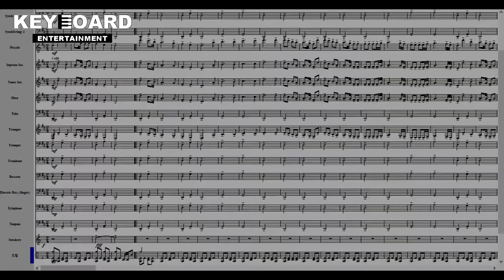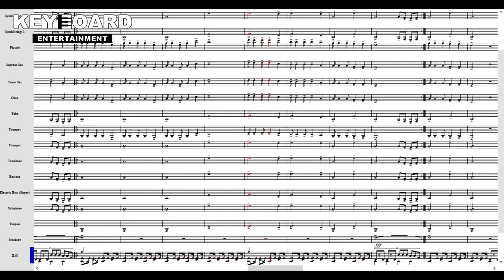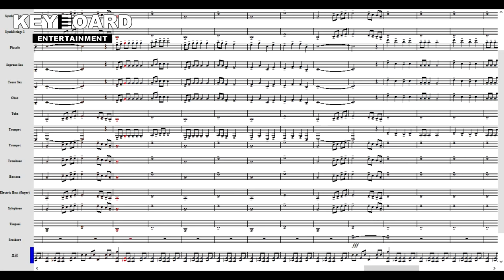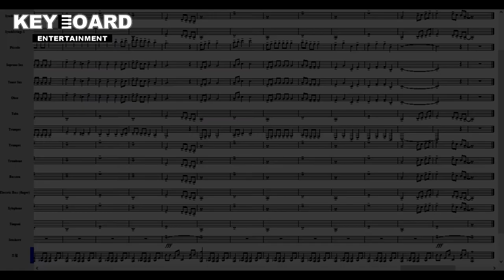크리스마스 메들리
작업기간:약 4~5시간

순서
1.기쁘다 구주 오셨네 00:00 ~ 02:00
2.징글벨 02:00 ~ 02:30
3.루돌프 사슴코 02:30 ~ 03:24
4.창밖을 보라 03:24 ~ 04:15
5.울면안돼 04:15 ~ 05:23

악기사운드: SUPERGM2015 / Arachno SoundFont - Version 1.0 / Timbres Of Heaven GM GS XG SFX V 2.0.2 work